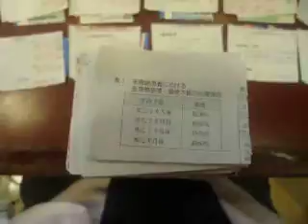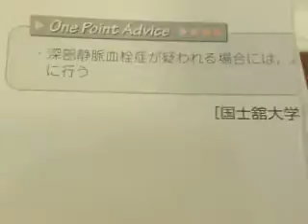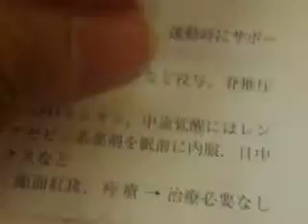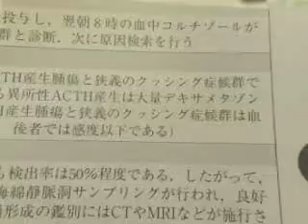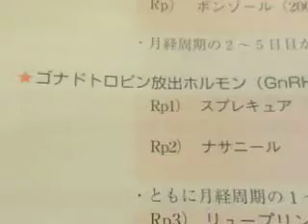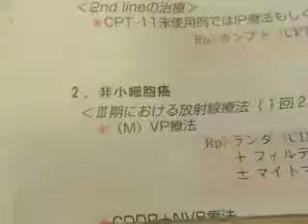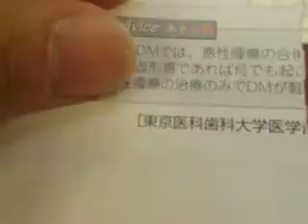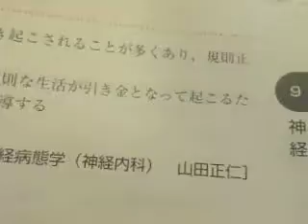GEDC6522 2016.04.17 kusuri 処方ハンドブック ＹＯＤＯＳＨＡ